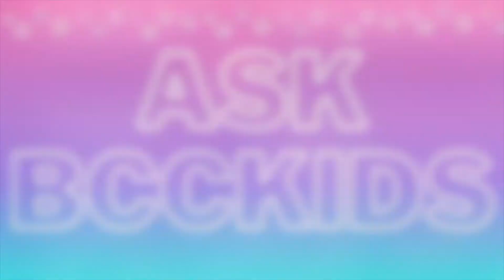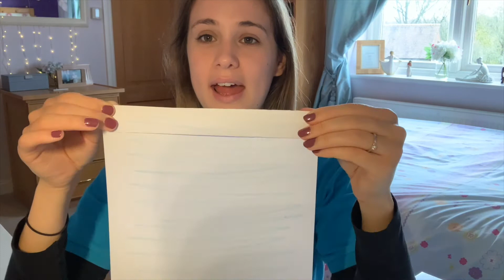BCCKids Christmas Sunday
Merry Christmas BCCKids! ☃️